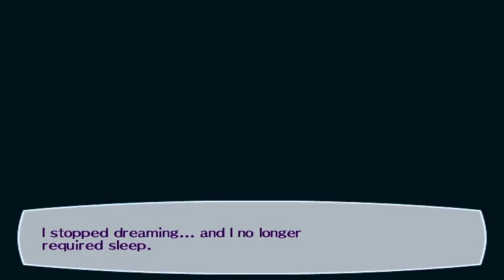Heartful Cry: How to Escape the Neuromatic (Persona 3 FES and 5 Strikers) (With Dr. John Modern)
This is a clip from a much longer podcast about Persona, AI, and Psychology called "The Jungian Robot," where I am joined by Franklin & Marshall Religious Studies Professor Dr. John Modern who has recently published a book titled "Neuromatic" on our religious fascination with the brain and how it relates to Machines.

♪ Persona 4 Arena: Heartful Cry (Aigis' Theme) RETRO-SYNTH COVER
Willfox Piano

Persona 5 – Life Will Change Guitar Cover (SteSto Anime)
SteSto Anime